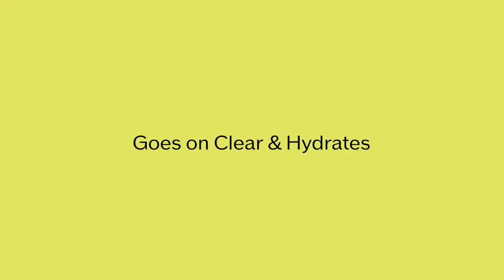How To Use Urban Environment Vita-Clear Sunscreen for Daily Sun Protection | Shiseido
See how to use Shiseido Urban Environment Vita-Clear Sunscreen SPF 42. It’s more than a sunscreen, it’s Vitamin C meets SPF 42 for lightweight yet powerful protection that feels as comfortable as your skincare.

Learn how to apply Shiseido Urban Environment Vita-Clear Sunscreen as a part of your skincare and makeup routine for daily UV protection. Before using, shake the bottle and then dispense. Smooth evenly and generously over your face and neck at least 15 minutes before sun exposure. The lightweight formula goes on clear and deeply hydrated with hyaluronic acid for a dewy finish.